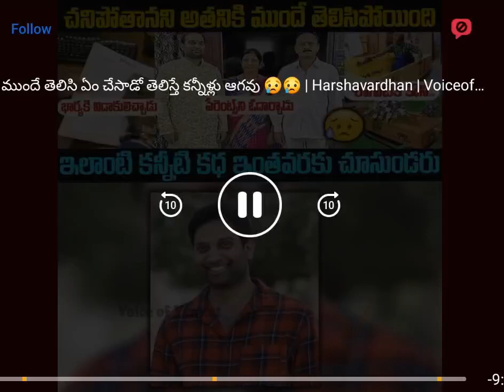Dr Harsha's life